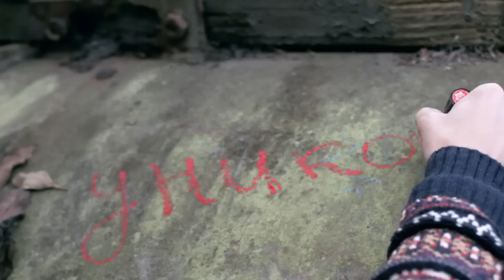Елизавета Лашъ (Liza Lash) "Live Bright" - Russian VK Promo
Elizaveta Lash, Live Bright™
Елизавета Лашъ VK.com Promo Video (2013)

Credits:
Agency: Jordan Freda Company
Director: Jordan Freda
DP: Fernando Cisternas
G/E: Tomas Zaveckas
PA: Evelina Barčkutė.
Compositor: Tristan Brown
Colorist: Lucas Hartog
Music: DRMS - "With You" - Available now on bandcamp: drms.bandcamp.com/